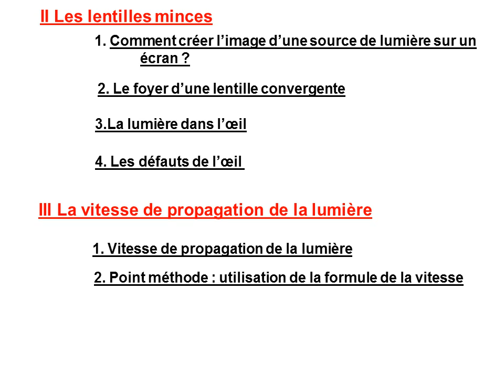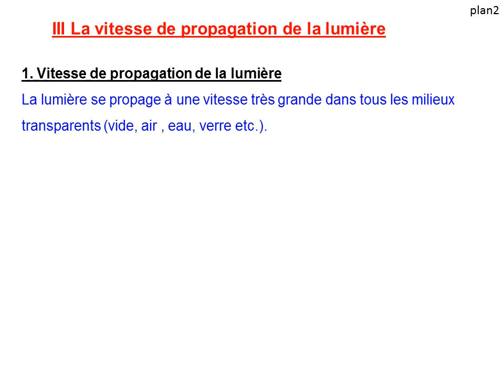Cours quatrième optique 2013 2014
Diaporama du cours d'optique en quatrième 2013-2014